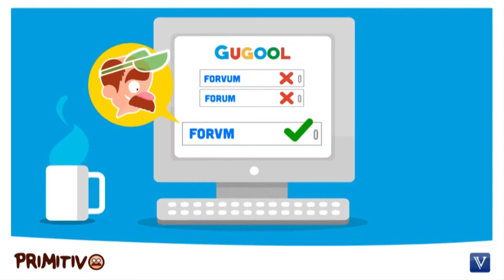Titulares Marzo 19 de 2015 - Forvm El Valor del Conocimiento